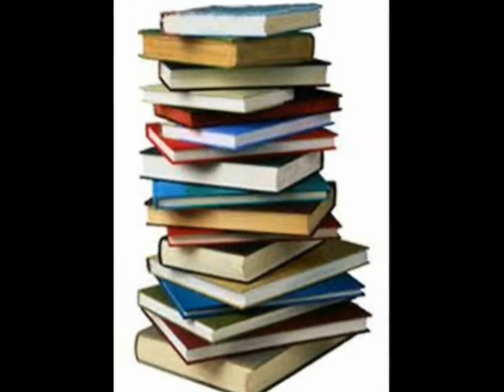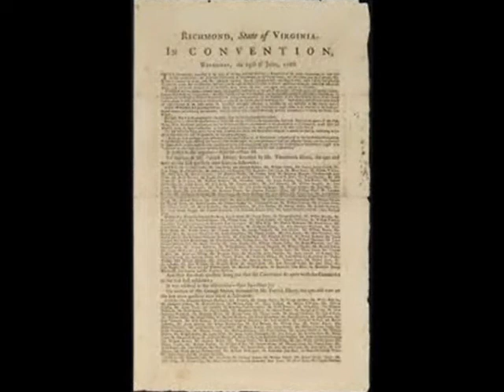James Madison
"If men were angels, no government would be necessary."--James Madison